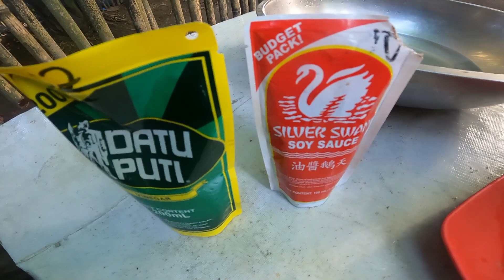ELECTRIC PAN FISH TRAP|GRABE DAMING LAMAN| SOLID ANG PAG-AANTAY